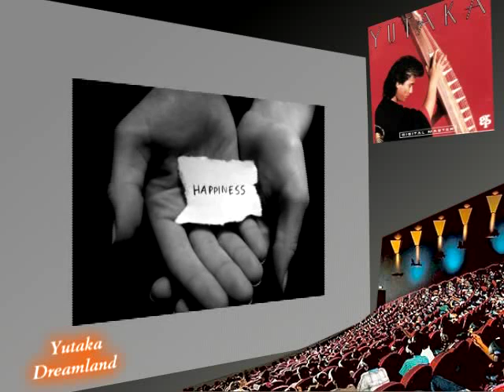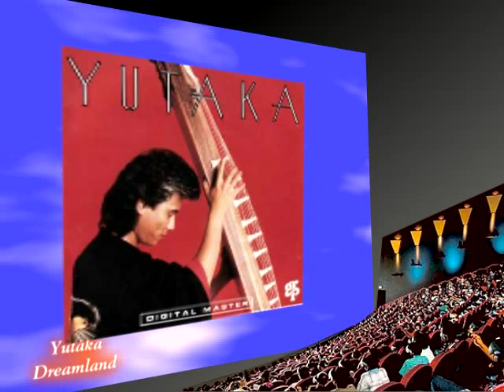Yutaka Yokokura - Dreamland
Another great song of keyboardist and composer Yutaka